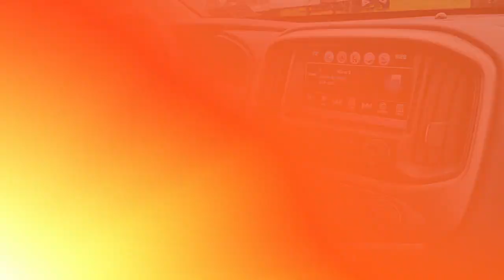Used 2018 Chevrolet Colorado 4WD Z71, Reading, PA 8583Z